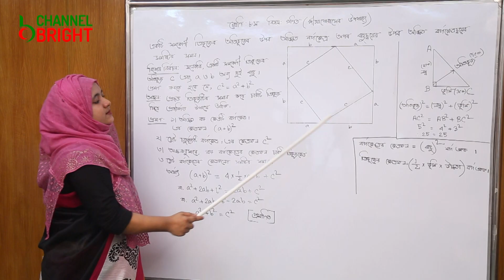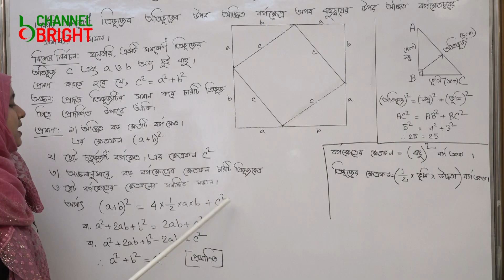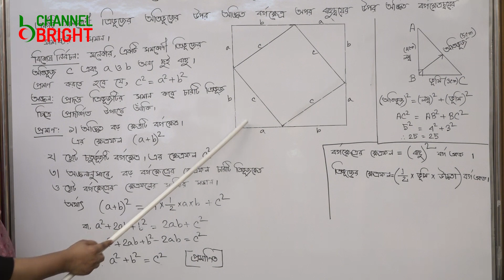Class- VIII Sub : Math ; Dina Akter || channel bright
৮ম শ্রেনি, বিষয় : গণিত (পীথাগোরাসের উপপাদ্য)
 দিনা আক্তার (সহঃ শিক্ষক) ব্রাইট স্কুল অ্যান্ড কলেজ